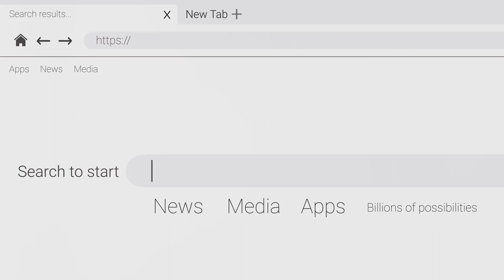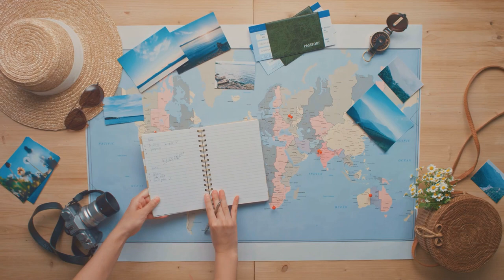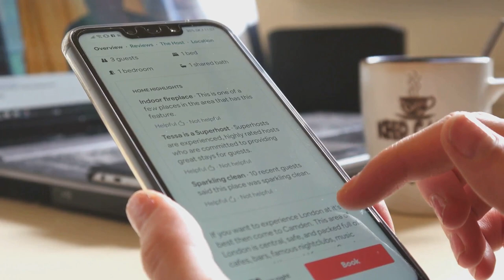Unveiling Canada's Hidden Gems: Savvy Travel on a Budget | TravelSavvy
Welcome to our latest video, "Unveiling Canada's Hidden Gems: Savvy Travel on a Budget!" Join us as we explore some of the most breathtaking and lesser-known destinations across Canada. Perfect for young, adventurous travelers, this guide is packed with essential travel tips and hacks to make your journey both affordable and unforgettable.

In this video, you'll find: Tips for Budget Travel: Learn how to explore Canada's hidden gems without breaking the bank. We share insider tips on saving money on accommodations, dining, and activities. How to Find the Best Travel Deals: Discover strategies to score the best deals on flights, hotels, and tours. From using comparison websites to leveraging loyalty programs, we've got you covered. Must-Have Travel Apps: Equip yourself with the best travel apps to enhance your trip. From navigation and translation to budget tracking and local recommendations, these apps are essential for any savvy traveler. Packing Hacks for Minimalist Travel: Master the art of packing light with our minimalist travel packing tips.
Learn how to maximize space and pack efficiently for any adventure.

Join us as we unveil Canada's hidden gems and provide you with savvy travel hacks tailored for young and adventurous explorers.
Whether you're planning your next getaway or dreaming of future travels,
this video is your ultimate guide to discovering the beauty and excitement that lies off the beaten path.
Unveiling Canada's Hidden Gems: Savvy Travel on a Budget! Your adventure awaits! 🚀✨

OUTLINE:
00:00:00 - Introduction to Canada's Hidden Gems
00:00:33 - Budget-Friendly Exploration
00:00:53 - Discovering Unique Destinations
00:01:41 - Savvy Spending Tips
00:02:08 - Budget Accommodations and Transport
00:02:32 - Embracing Outdoor Activities
00:02:55 - Travel Deal Mastery
00:03:30 - Securing the Best Prices
00:04:15 - Essential Travel Apps
00:04:53 - Apps for Outdoor Adventures
00:05:29 - The Art of Packing Light
00:06:02 - Minimalist Travel Essentials
00:06:52 - Exploring Cape Breton Island
00:08:13 - The Charm of Quebec City
00:09:37 - Discovering Gros Morne National Park
00:10:59 - Embracing the Canadian Adventure